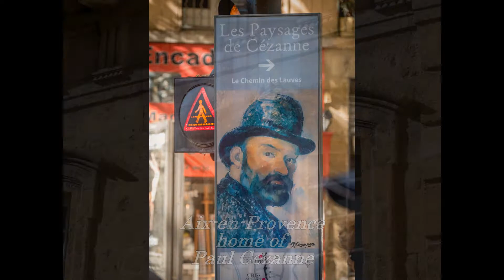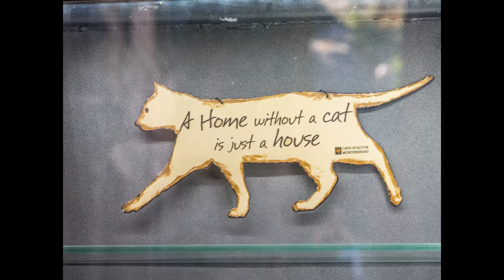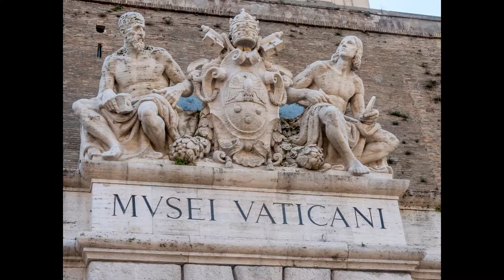Mediterranean Cruise - October 2018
A slideshow of a Mediterranean cruise departing Barcelona, Spain and arriving in Rome Italy.
Enroute stops:  Toulon, France (Aix-en-Provance)
                             Livorno, Italy (Cinque Terra)
                             Katakolon (Olympia)
                             Santorini, Greec
                             Kotor, Monenegro
                             Naples, Italy (Sorento and Pompeii)